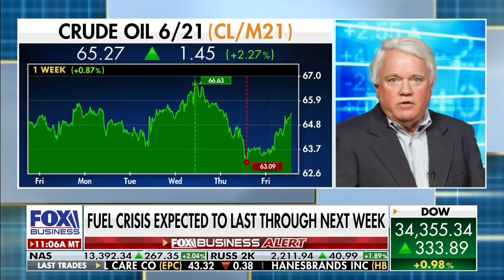Pipeline cyber attack an act of 'economic terrorism': VA petroleum assn. CEO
Virginia Petroleum & Convenience Association CEO Michael O'Connor argues the result of the cyber attack inflicted most on people in the Southeast.